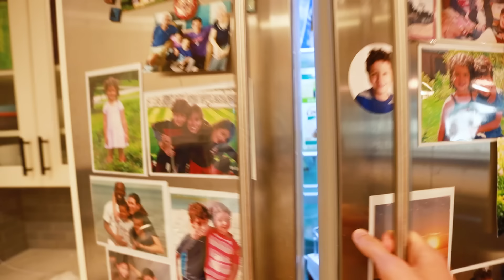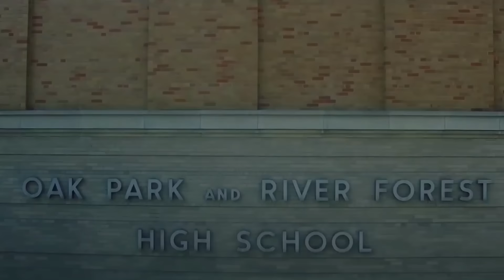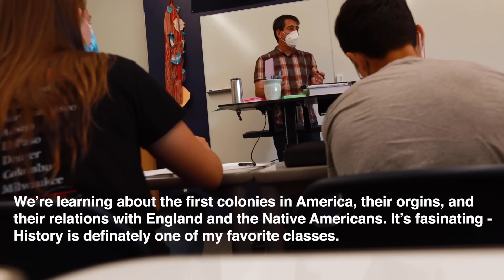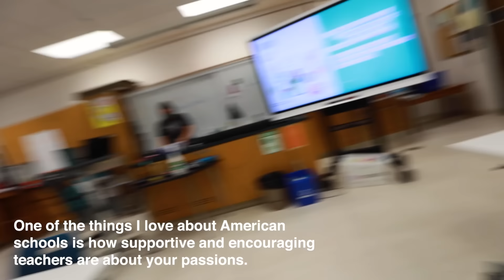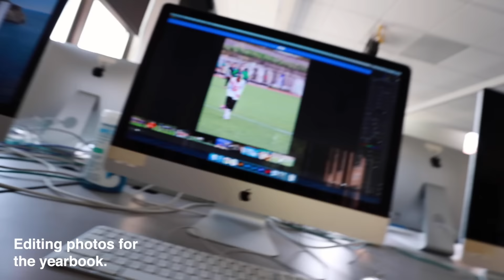Day in the Life at American Public High School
Here's a day in my life at an American public high school!

I've loved watching other "day in the life" videos on YouTube and wanted to share one from my perspective. It was so much fun to put his video together and see how random students react to someone vlogging.

I'd love to know what you find interesting or different from your school experience.

MY CAMERA GEAR:
Main Camera
Vlogging Lens
Everyday Lens
70-200 Lens
Tiny Vlogging Mic
Vlogging Tripod
Portable Light
Studio Light
Variable ND Filter
SD Card(s)
Lens Cleaning Wipes

MY STUDIO GEAR:
My Computer
Computer Sleeve
4k 100% SRGB Monitor
Main Hard Drive
Portable SSD
Portable Hard Drive